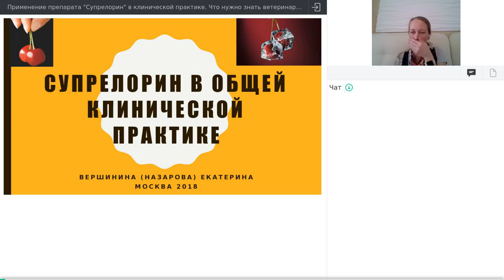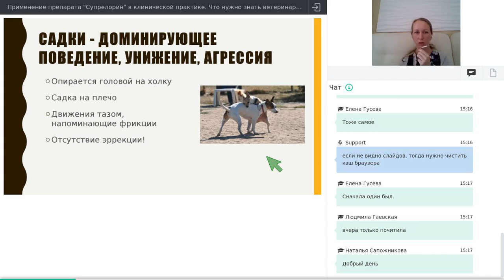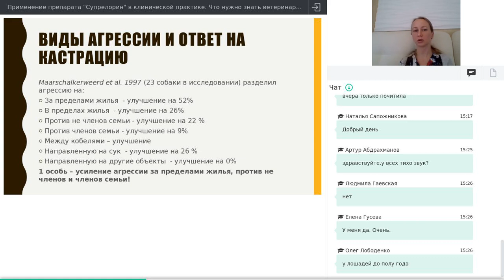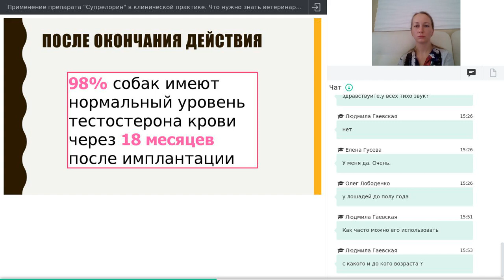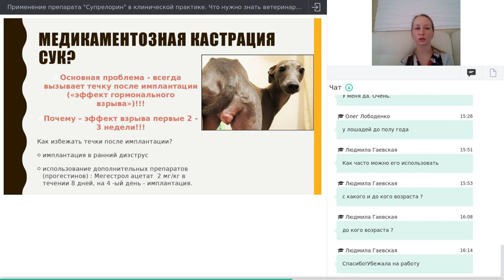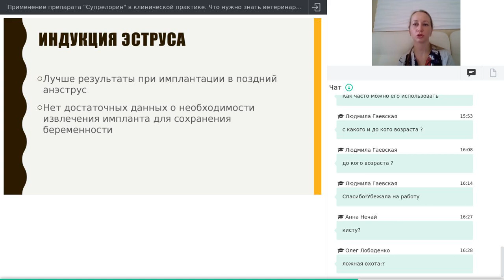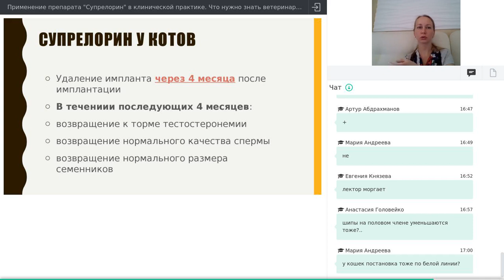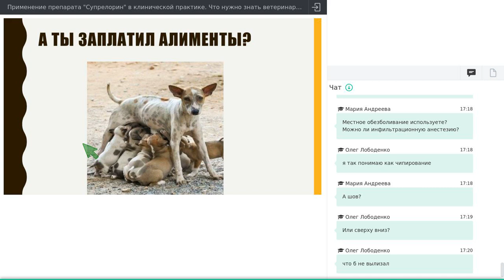Применение "Супрелорин" в клинической практике. Что нужно знать ветеринарному врачу об этом.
Запись вебинара 27 апреля.
Вершинина (Назарова) Екатерина Николаевна
(ветеринарный врач клиники Колибри)